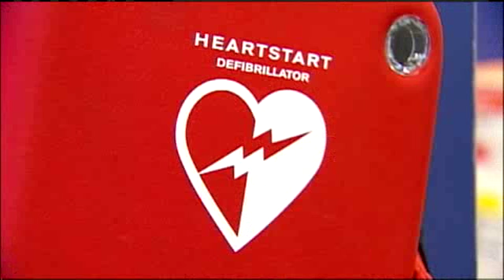Co-Workers, Defibrillator Save Man's Life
An Olathe man believes he owes his life to quick-acting co-workers who know CPR and the fact his company has a defibrillator on the property.